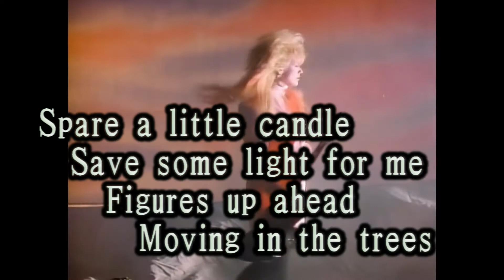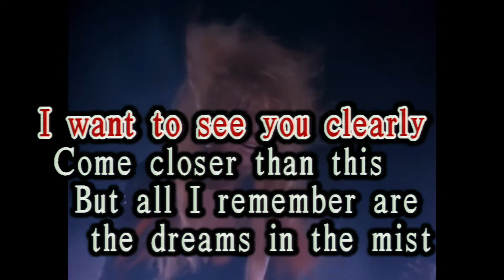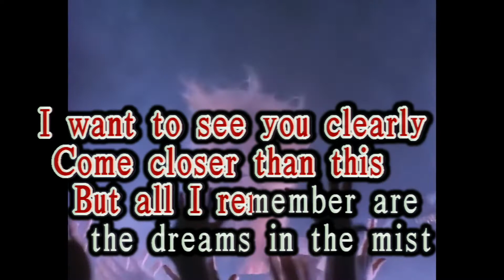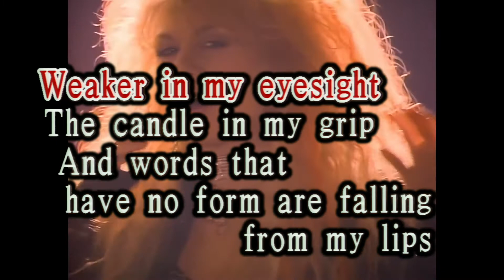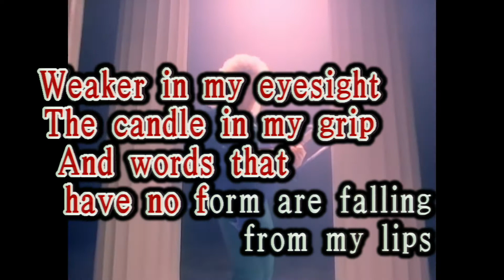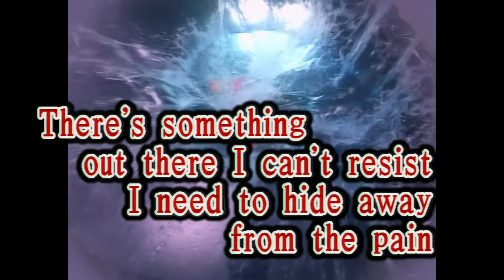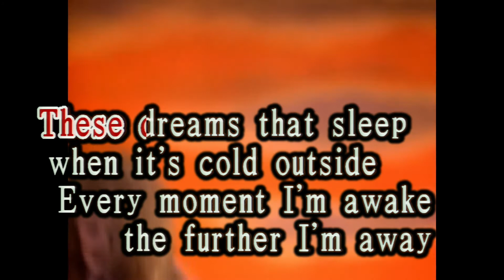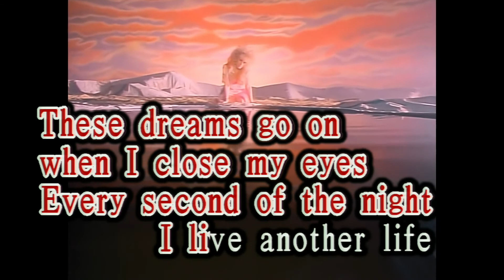【KARAOKE PAPA】Heart - These Dreams (only Music) [ BGM/Accompaniment Music Video/ 水晶音樂 ]